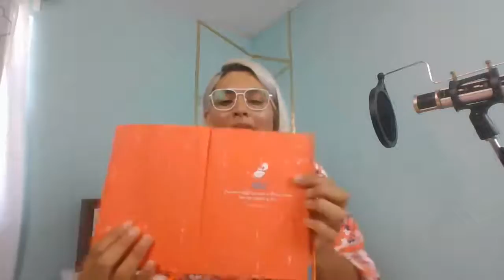True worshipper part 3: redemption through the life of Joseph king of Dreams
continuation from our last video of Joseph King of Dreams , we recently learn how Joseph was a man of honor by how he ran another mans Home , he was faithful in all that he did and unwavering in all that was given to him , today we will learn how our attitudes thru Gods eyes should look like, attitude such as pity and compassion for other when they are at their lowest points and how we can count on God to help us thru ours ,by showing us how having the Mind of Christ should look like through josephs life  in prison with other prisoners he was mentally ready and entitled to face and encourage them and as he rised above every temptation prior to his failing into prison